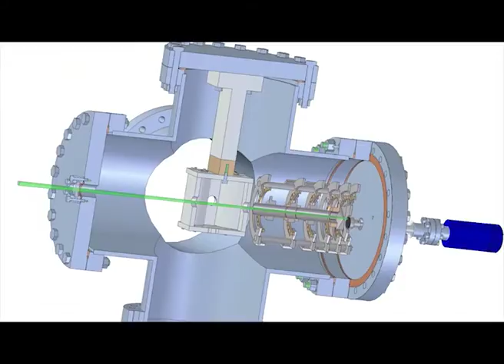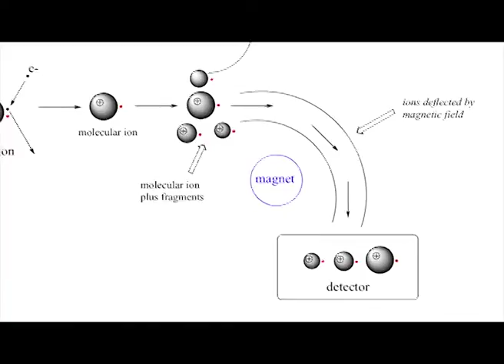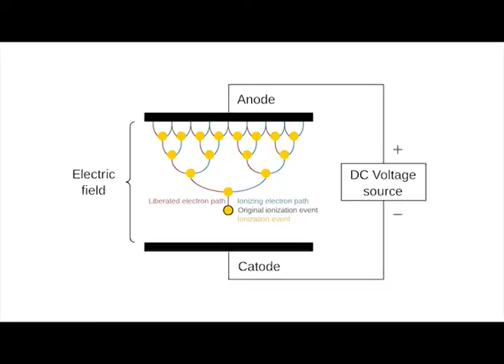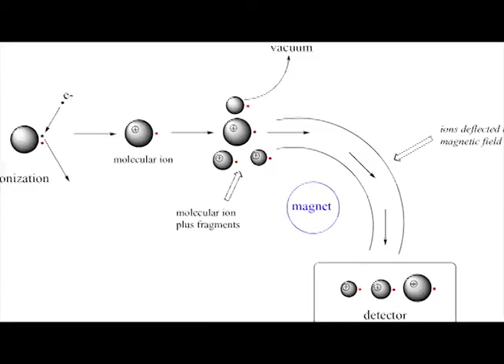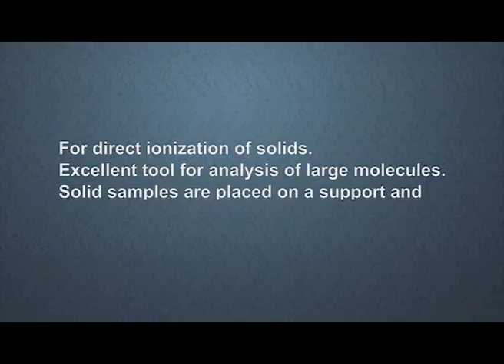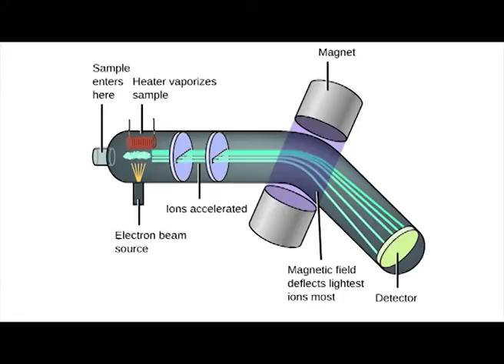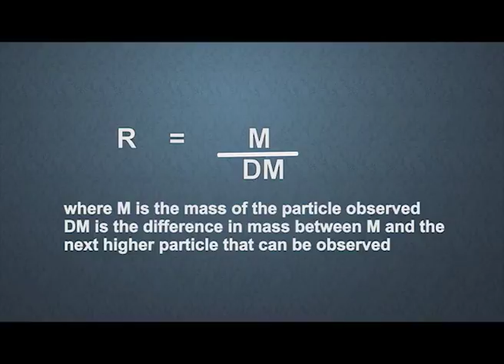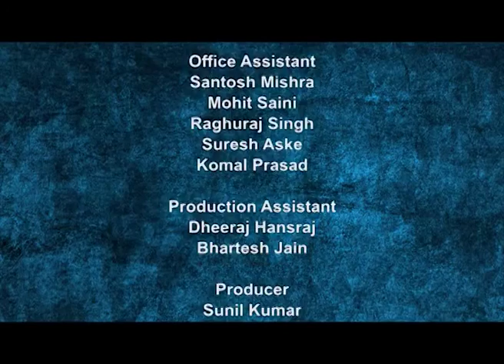Pharmacolgy of Endocrine System – I: Hypothalamic and Pituitary Hormones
Subject: B.Pharm VIIth Sem [Pharmacology – III]
Course: B.Pharmacy